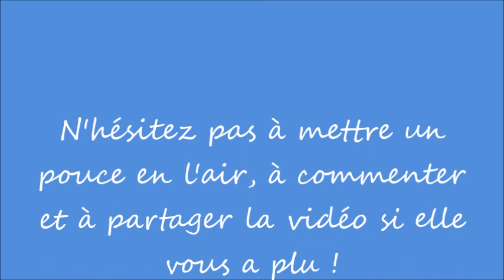Méditation Guidée pour les sportifs - Prendre toute Son Envergure - Méditer en Liberté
N'hésitez pas à découvrir mes autres méditations sur IDS, Une Idée De Soi®